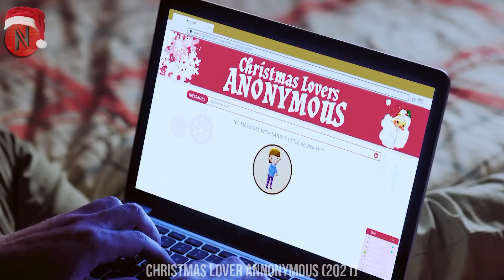Poor Girl Becomes Overnight Millionaire By Accidently Publishing Her Last Book